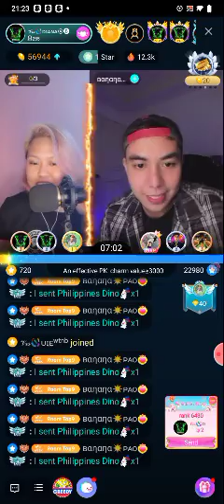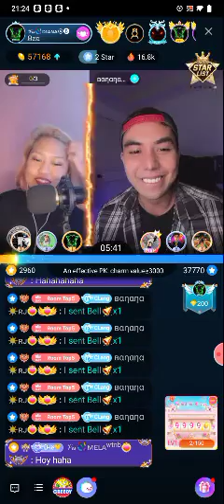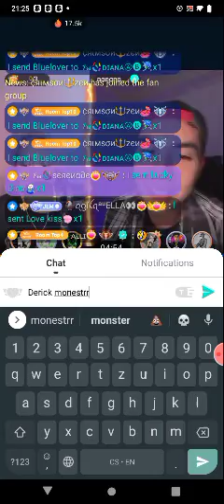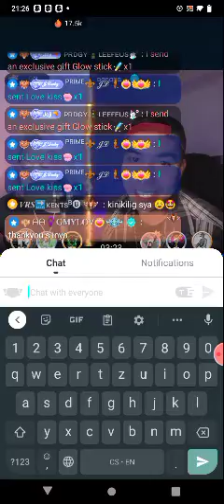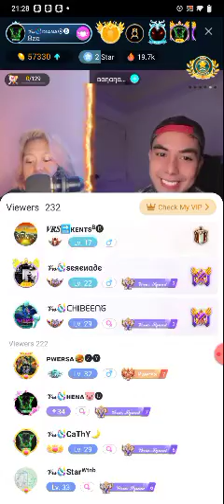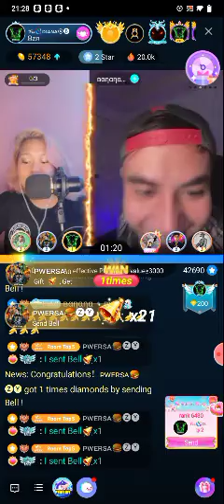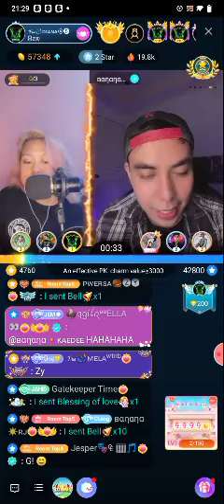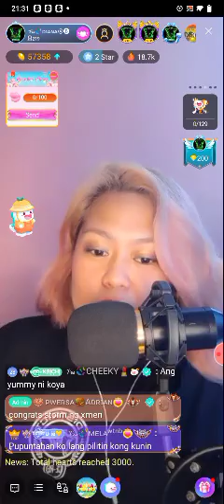Virus Squad team bigo live app